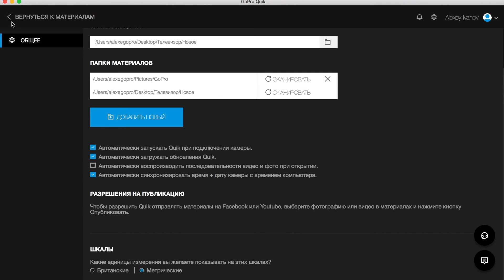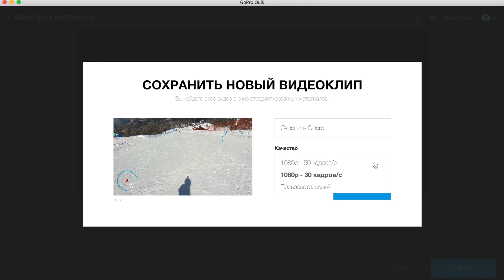Как отобразить скорость на видео в GoPro 5/6/7?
Всем привет 👋🏻
Как отобразить скорость, и др. в видео снятое на gopro 5/6/7?!📸
Первое что необходимо включить, gps в  Gopro в данном случае 7 black:
Параметры - региональные настройки - gps (видео снятое с выключенным gps, скорость и др. показатели не будут отображаться )
Открываем Quick Dekstop на ноутбуке (бесплатная монтажная программа ) скачанная с официального сайта Gopro.com , так же есть для телефона (Quick).
Вставляем карту памяти или провод от Gopro в ноут и импортируем файлы!
Нажимаем на шестеренку в правом верхнем углу и спускаемся в левый нижний угол, выбираем шкалы - метрические!
Вернуться к материалам - в медиа выбираем видео нажимаем на него - под видео кликаем по круглой иконке похожей на спидометр - выбираем необходимые показатели - сохранить.
Выбранные метрические показатели можно перемещать в любую область видео и изменять размер!
После, под видео - ножницы, выбираем необходимый отрезок по времени и нажимаем сохранить!Готово!
Пиши в комментах фишки и лайфхаки Gopro на личном опыте!
По вопросам покупки Gopro в директ или на нашем сайте Movepro.ru
Всем добра✌🏼